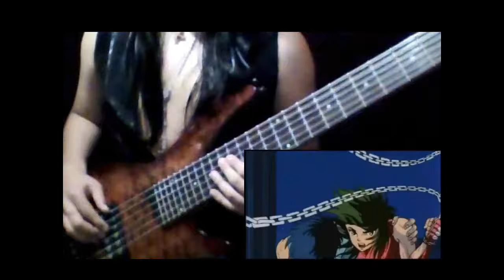Saint Seiya - Corona March / Run to the Corona´s Temple - Bass Cover 【聖闘士星矢コロナ行進低音】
回回回回回回回回回回回回回回回回回回回回回回